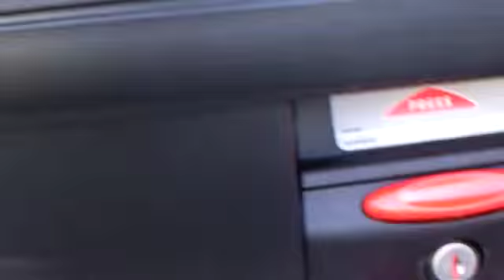Kawasaki ZEPHYR 1100RS Racing Motorcycles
THE BEST CAT　kitten catmeal catlunch catplate　猫鍋　ネコランチ

 Festival Racing Motorcycles

京都からお散歩です、
天気が良いから最高ですよね、

駐車場には、
相模、京都、豊橋、岡山、神戸ナンバーが
Kawasaki

ZRX1200R

ZZR1100

ZZR1100

ZEPHYR 750

Z750S

ER-6

ZZR400

ZXR250

HONDA

hornet250 ﾎｰﾈｯﾄ250 CB250F

kbu90

HARLEY DAVIDSN

FLSTF